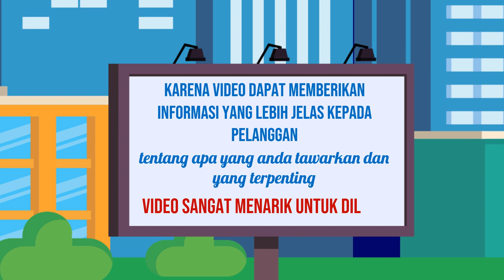Spesialis edit video untuk iklan promosi event, Ahli editing video untuk iklan product placement, di